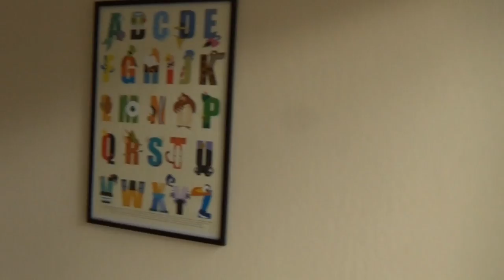США 4271: Open House - Саннивейл - 1.4 млн долларов - необычный домик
Open House - Саннивейл - 1.4 млн долларов - необычный домик
Ссылки на канале SiliconValleyVoice /школа Михаил Портнов: